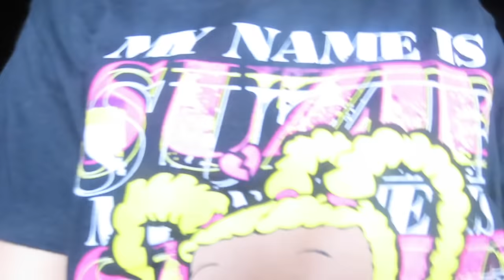ATL link pt 1 | Met so many twins! 👯‍♀️ | Goldentwinz YT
Goldentwinz

Instagrams:
Twin a: @janaeyah_
Twin b: @_.only1nya

Dubsmash:
 @therealgoldentwinz and @goldentwinz2